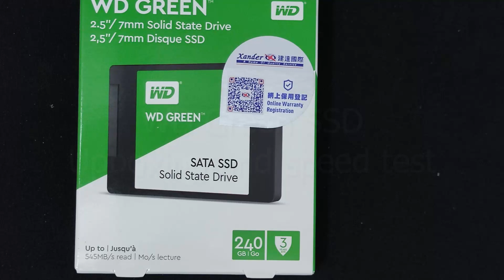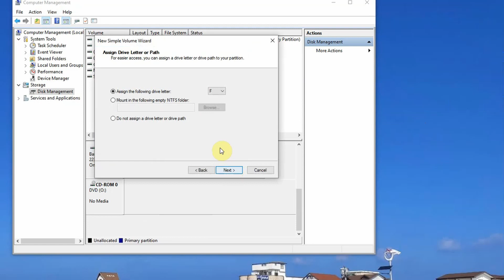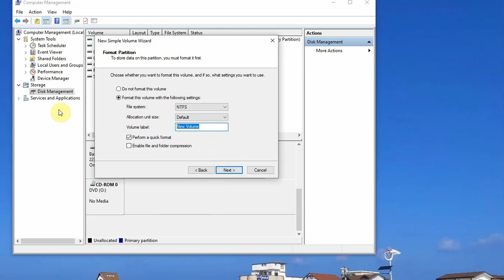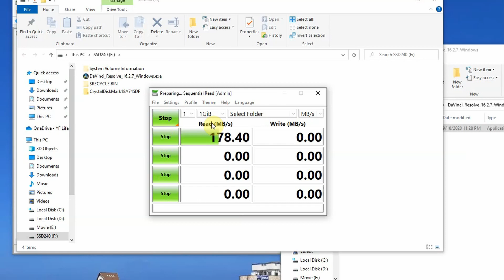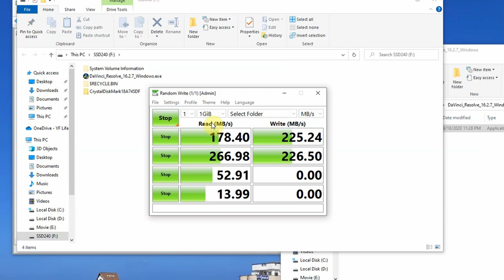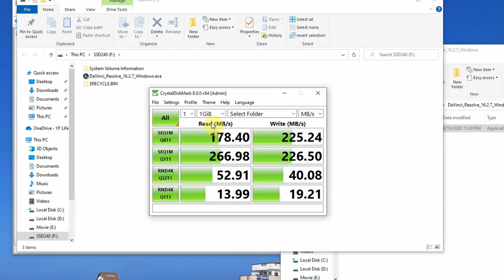Western Digital WD SSD unboxing and speed test